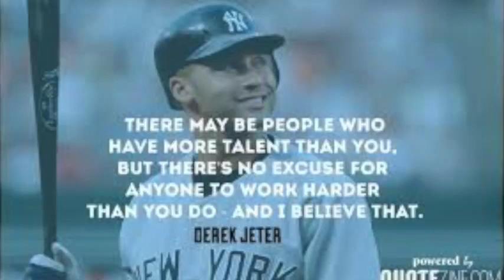Bennett Crerar- Class of 2024 Baseball